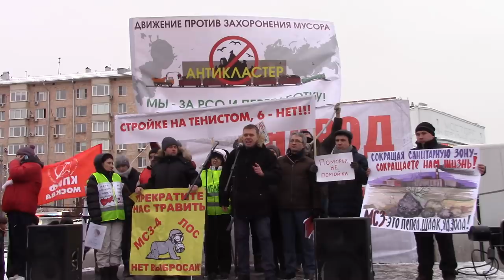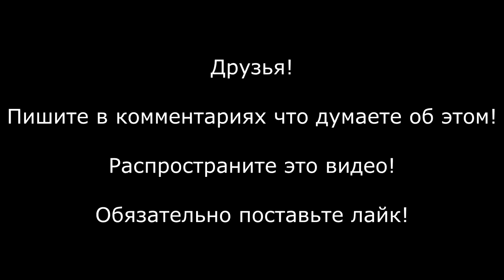Вешняки, Свиблово и др. ОБЪЕДИНЯЙТЕСЬ ПРОТИВ СТРОИТЕЛЬНОГО И МУСОРНОГО БЕСПРЕДЕЛА!!!